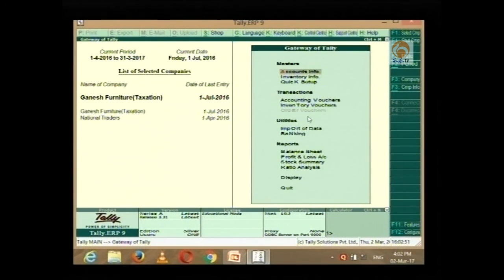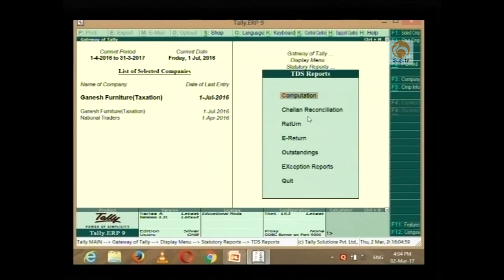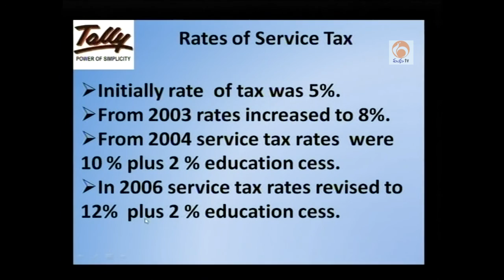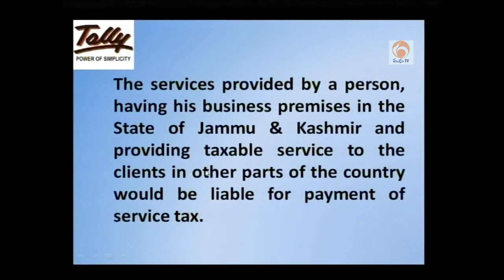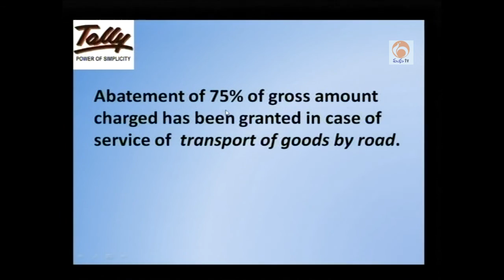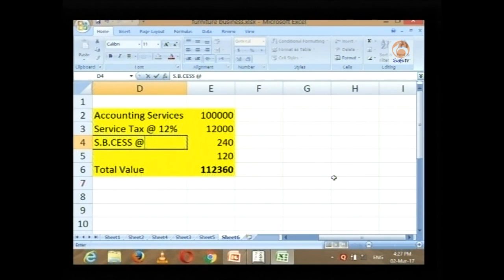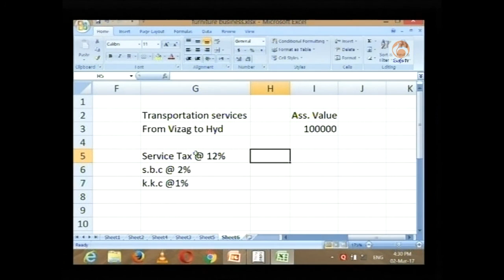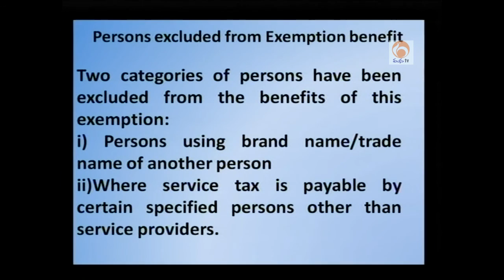Mana Tv AP Unit II A P S S D C II Taxation (Service Tax ) II 02-03-2017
SAPNET - Mana TV AP Unit
User Department Name:  Andhra Pradesh State Skill Development Corporation
Topic Name:   Taxation (Service Tax ) II 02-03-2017
Presenters Name & Designation: B. Chandra Shekar & Trainer (APSSDC)

Video URL Link: